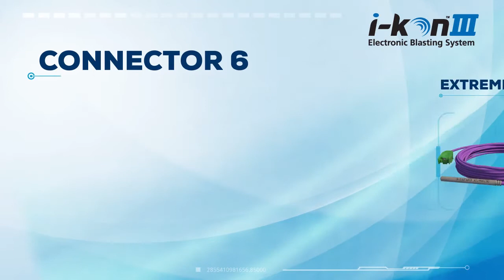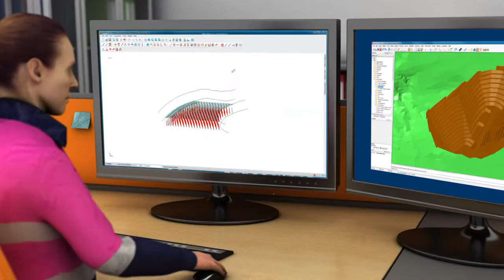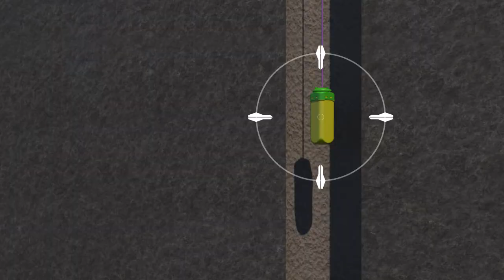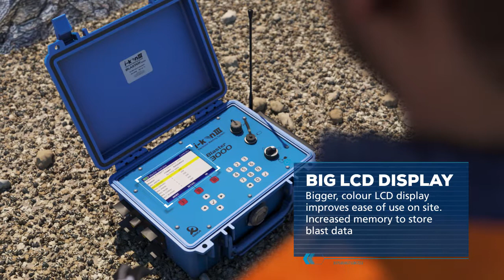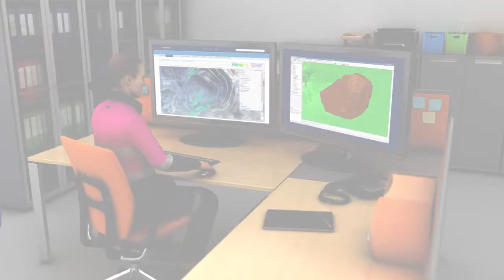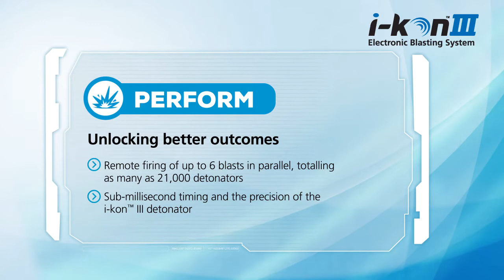i-kon™ III Unlocking Value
Live the i-kon™ III experience and unlock value for
your business. Complete more blasts within the firing
window with minimal set-up and equipment.
Maximize production by blasting more locations
Underground or over larger distances in Open Cut.